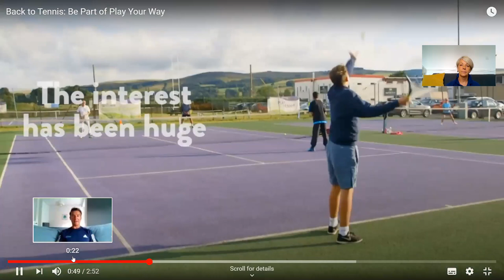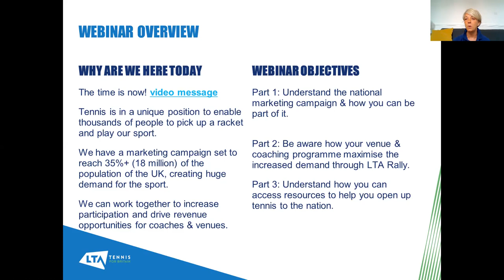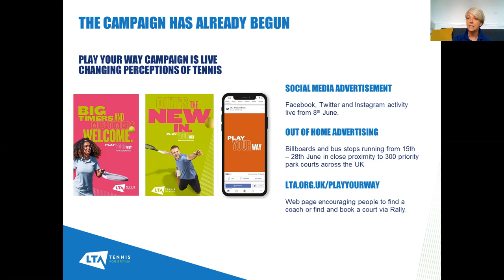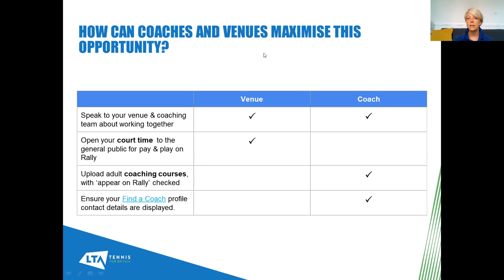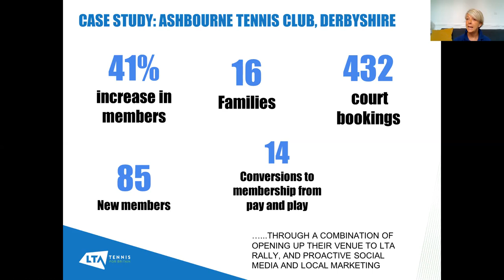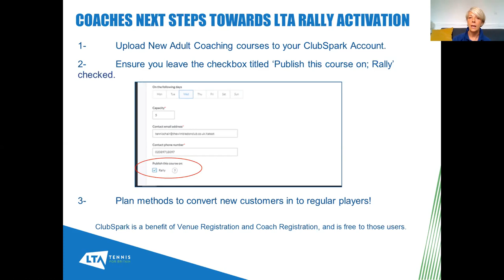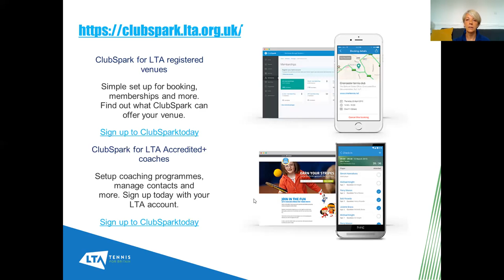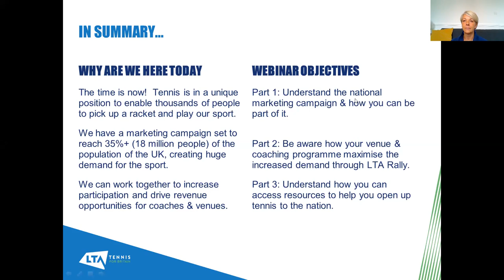Back to Tennis Webinar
A recording from the Back To Tennis webinar from 12th June 2020.